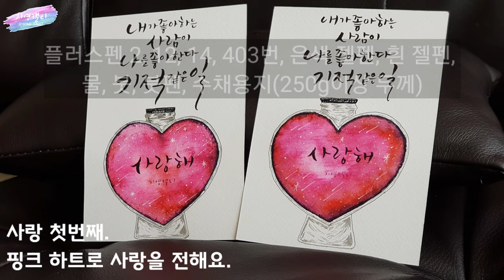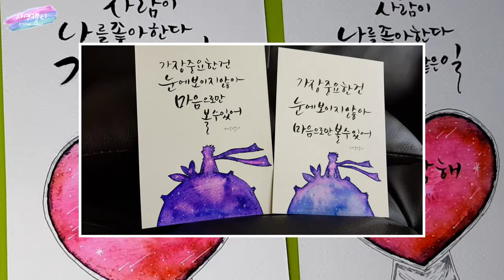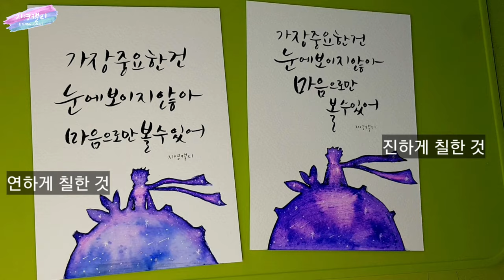[플러스펜수채캘리] 발렌타인데이 사랑을 전하세요♡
곧 다가올 발렌타인데이에 모나미 플러스펜을 이용해서 예쁜 사랑의 마음을 전해보세요.
어린왕자에 나온 주옥같은 글귀와 함께 예쁜 엽서를 그려볼까요?
어린왕자와 여우, 그리고 하트병 엽서를 준비해보았어요. 모나미 플러스펜이나 수성펜을 이용해 함께 만들어보세요♡